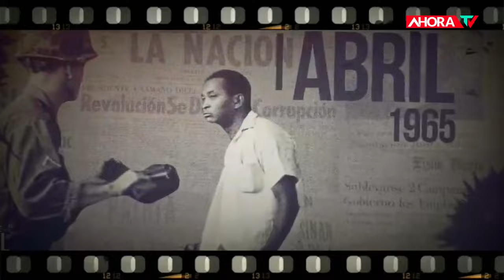¡ABRIL SIEMPRE ABRIL! Guerra de Abril 1965 - 59 años después